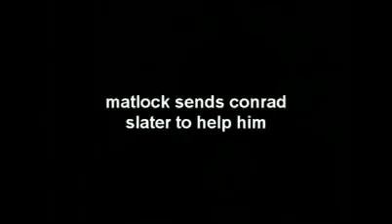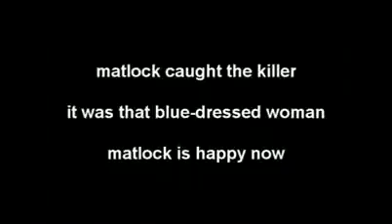Matlock The Cookie of Gay Yiff